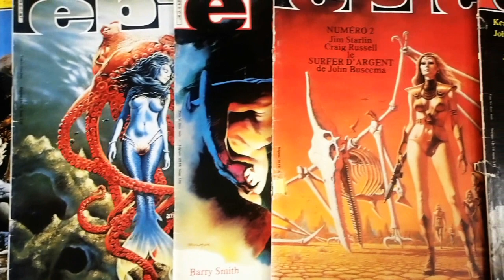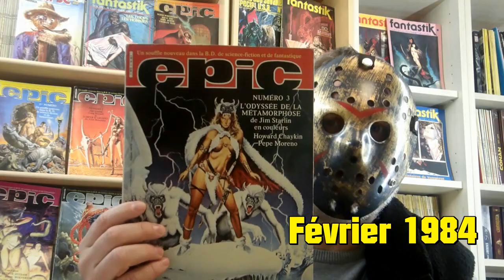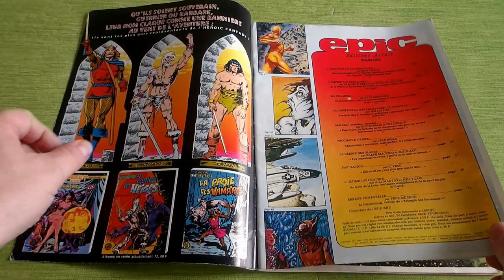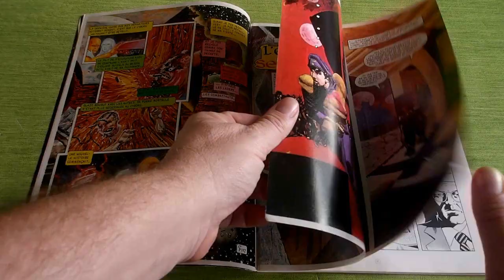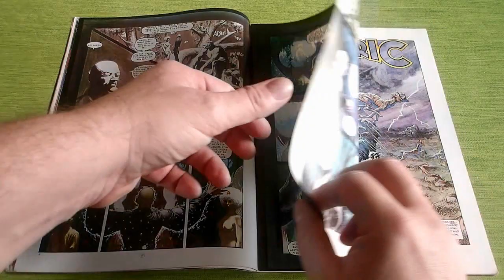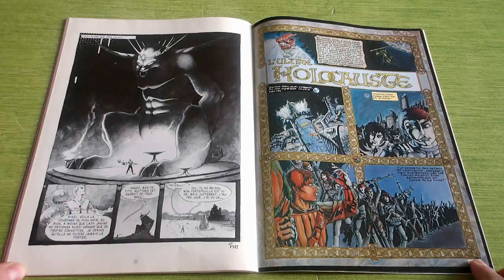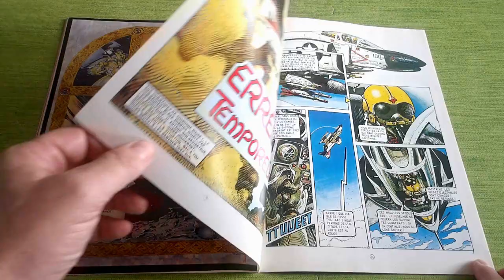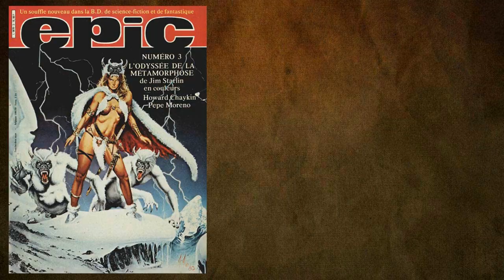Les trésors du vintage #17 - EPIC Magazine #3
Bonjour à tous ! Je reviens vers le magazine Epic et son sommaire varié qui a su montrer à l'époque aux jeunes lecteurs de Strange qu'il n'y avait pas que les super-héros américains dans la bd. Bonne nostalgie à tous !